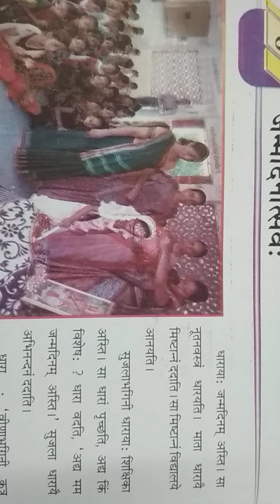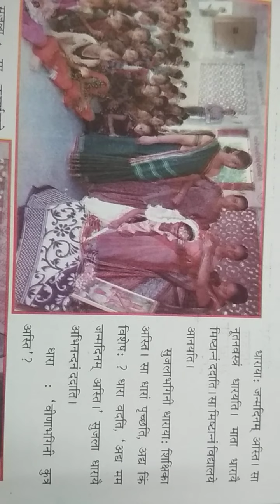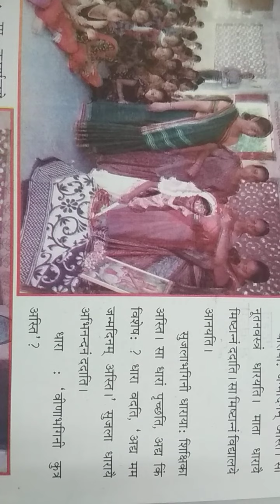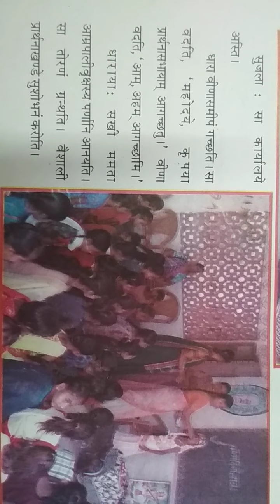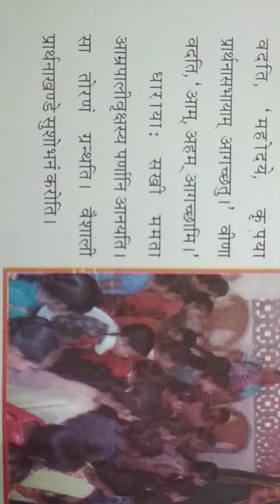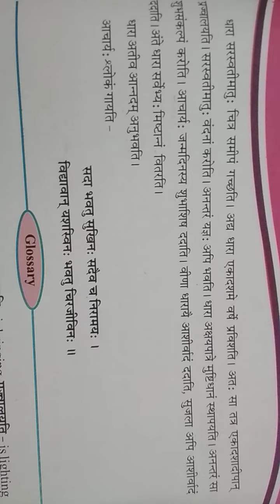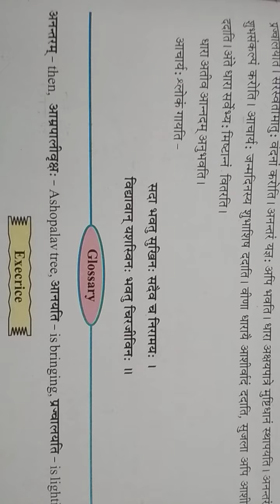std 6 Chapter 8 जन्मदिनोत्सवः